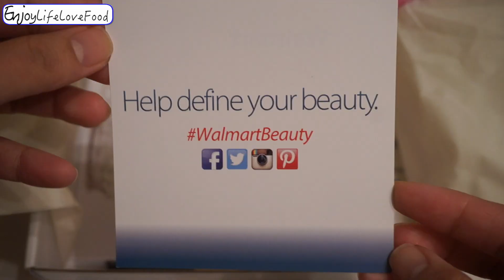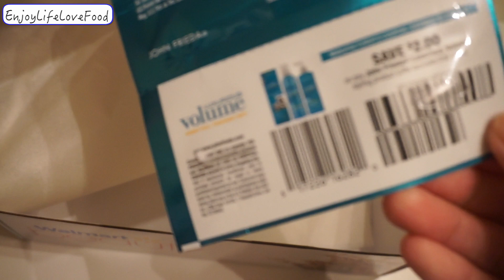Walmart Beauty Box || Winter Edition - enjoylifelovefood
Sneak Peak on our Wedding day!

*EARN WHILE YOU SHOP
EBATES where it pays to shop!

*I AM NOT A "MAKEUP GURU" I DONT WEAR MAKEUP EVERYDAY. IM A NEWBIE TO MAKEUP (IM JUST STARTING TO LEARN AND DISCOVER THEM) IM SHARING THIS SO I CAN SHARE WITH YOU MY JOURNEY. THANK YOU.